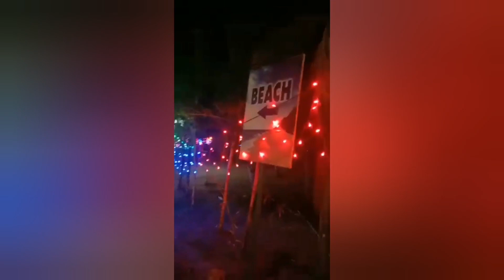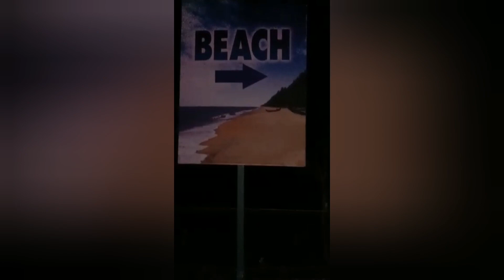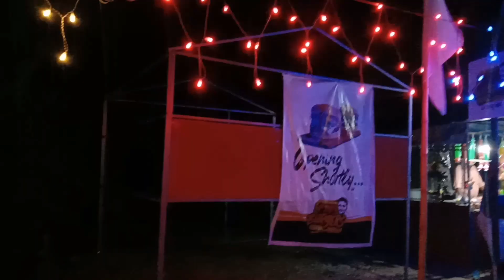∞Arabian Nightfall√പഞ്ചവടി ബീച്ചിലെ രാത്രിയുടെ സൗന്ദര്യം